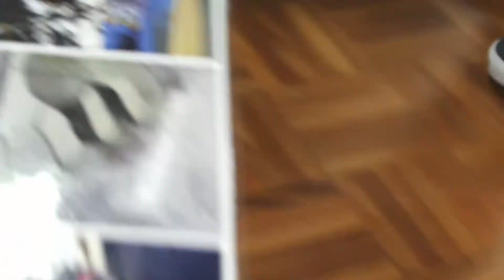Central Coast International Skate Park Promo Video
Whether you ride a skateboard, BMX, scooter or skates, you must come along to the next hands-on workshop to check out what Convic has come up with.

Convic are one of the world leaders in building skate parks and have taken your feedback to build a new skate place at Bateau Bay.

Concept, Direction, Cinematography, Edit, Colour by Daniel Grey